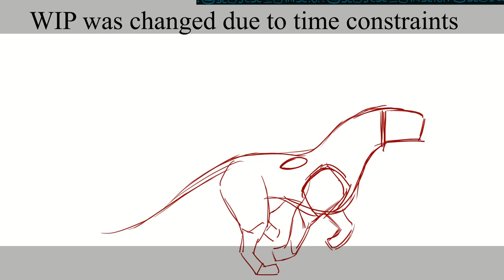Legend of Peacemaker: PART 10 [collab with @Yuskebub]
I did want to try and do a forward run cycle in this but time was not kind with me for this one so I did what I could in After effects for the second scene of my MAP part haha

Again big thanks to  @Yuskebub For having me in this map AND for helping out for the last bit of my map part!

Finished map: not out yet!

My videos do not have permission to be reposted.